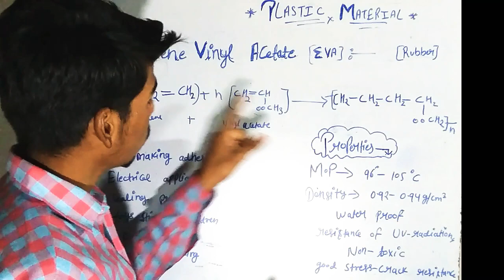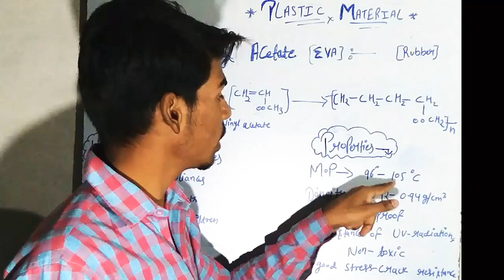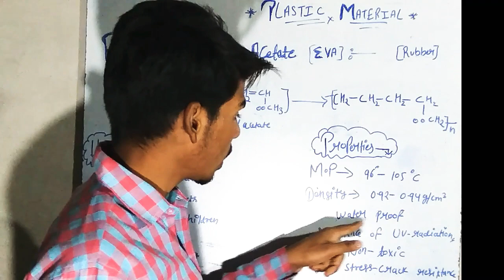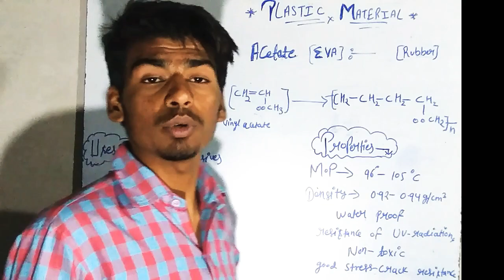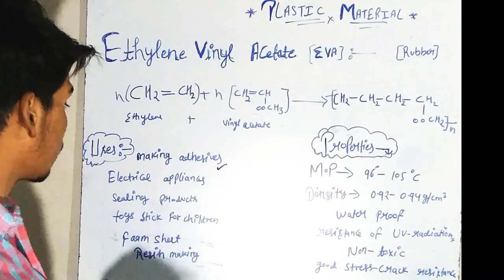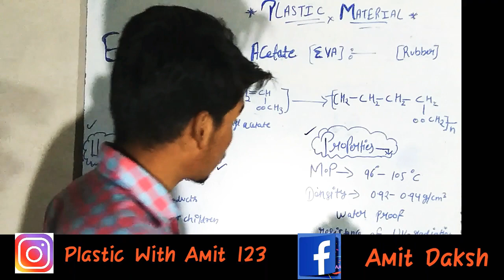Ethylene Vinyl Acetate (EVA).... Plastic Material 📖📖📖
This is ethylene Vinyl Acetate. (EVA). of chapter 1st ... Plastic Material 📔📔📔📔📔

This video also correlated to rest past videos and all video is must compulsory to watch .☺️☺️☺️
If you have not watch the videos   so
Go and watch the videos and make sure you get something
Collabrate us. ☺️☺️☺️

Follow us make ripple and collabrate us...